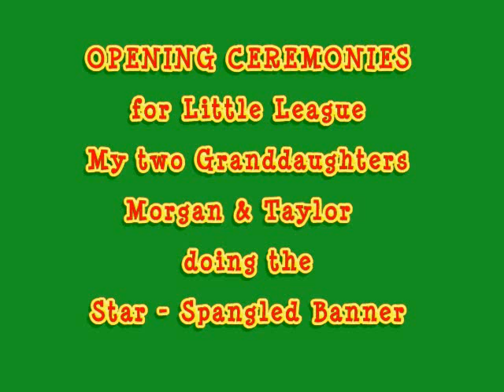My Granddaughters Morgan and Taylor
Morgan & Taylor Singing the Stars - Spangle Banner at our Rancho Murieta Little League Ceremonies on4/2/2011